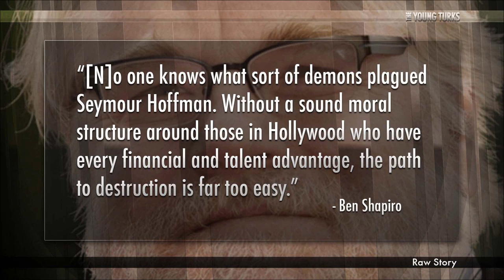Here's The REAL Cause Of Philip Seymour Hoffman's Death, Says Wingnut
"Less than 12 hours after actor Philip Seymour Hoffman was found dead of an apparent heroin overdose in his Manhattan apartment, conservative commentator Ben Shapiro thought it would be appropriate to mark the occasion by attributing his death to America's "broken leftist culture." In what could only have been a hastily-produced, 130-word blog post on the National Review's website, Shapiro briefly praised the actor's "talent" before using his untimely death to critique those godless Hollywood liberals.

Below is Shapiro's post in its entirety:

Philip Seymour Hoffman was one of the most talented actors of his generation, a leading man without leading-man looks, an actor whose magnetism onscreen sprang from intelligence and fervor rather than appearance. But his self-inflicted death is yet another hallmark of the broken leftist culture that dominates Hollywood, enabling rather than preventing the loss of some of its greatest talents..."* The Young Turks hosts Cenk Uygur and Ana Kasparian break it down.

The REAL Cause Of Philip Seymour Hoffman's Death...According To One Conservative Jackbag